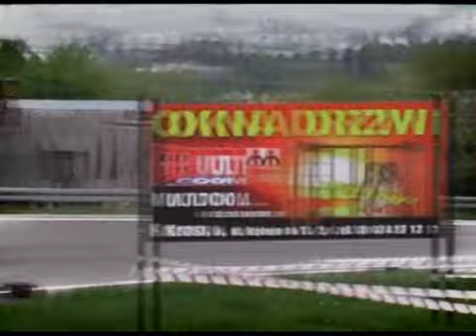Roman Baran Renault Clio - GSMP Korczyna 2009